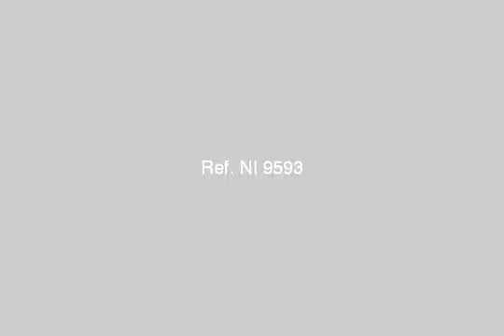Furnished apartment in Maadi 280 meter in 3rd floore with Garage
Real Estate Maadi , Furnished apartment 280 meter , 3rd floor , 3 bedrooms , 2 bathrooms , Garage | عقارات المعادي ، شقة مفروشة ، ٢٨٠ متر بالدور الثالث ، ٣ غرف نوم ، ٢ حمام ، جراج